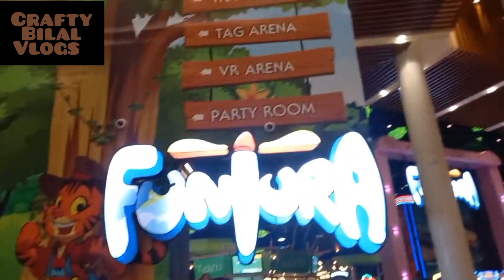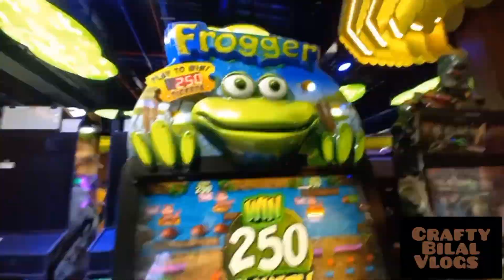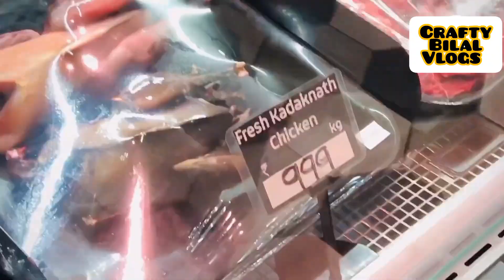Lulu mall Lucknow | Lulu hypermarket | Lulu biggest mall in india | Biggest mall in Lucknow city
lulu mall namaz lucknow
lulu lucknow mall
lulu mall lulu hypermarket
hypermarket
lulu hypermarket lucknow
hbk hypermarket
nesto hypermarket
lulu mall hypermarket
hypermarket lulu
lucknow hypermarket
hypermarket lulu mall
lulu supermarket
hbk hypermarket opening
hbk hypermarket peshawar
lulu hypermarket shopping
hypermarket lulu mall lucknow
sm hypermarket hypermarkets
hypermarket vlog
hypermarket 3d ios
what is hypermarket
locked hypermarket
live in hypermarket
life in hypermarketnamaz
lucknow mall
lucknow mall lulu mall lucknow update
lucknow lulu mall video